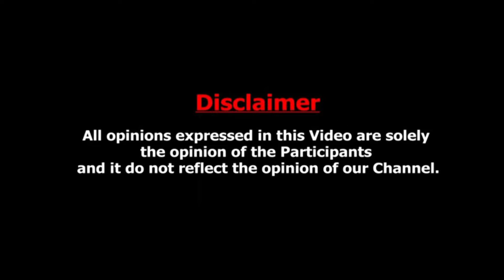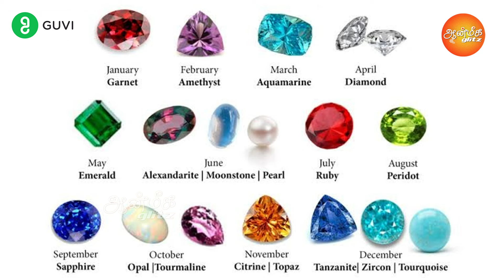BRACELET பிரபலங்கள் கையில் மாட்டியிருப்பது என்ன | Crystal Bracelet Benefits | Aanmeega Glitz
Why use healing crystals?
There are several different types of crystals. Some people believe they have healing abilities for the mind, body, and soul.

Many ancient cultures — including ones in Egypt, Greece, and China — believed that crystals have healing properties.

Some people claim that crystals promote the flow of good energy and help rid your body and mind of negative energy for physical and emotional benefits. They believe certain crystals benefit your sleep, help you manifest your desires, and add an additional healing element to reiki.

But it’s important to note that almost no scientific evidence supports the use of crystals or other forms of energy healing.

The science behind crystals
Crystals have largely been dismissed as pseudoscience, although some studies suggest they may offer a placebo effect.

An older study presented at conferences in 1999 and 2001 but not published in a peer-reviewed journal suggested that any healing benefits associated with crystals were most likely a result of the power of suggestion.

“Crystals are made up of different elements or compounds, which our bodies react to in different ways,” says Sonali Saujani, a crystal master healer. “Crystals are minerals that hold energy, and as we as humans are made up of energy, we can exchange energy with the crystal when we work with it.”